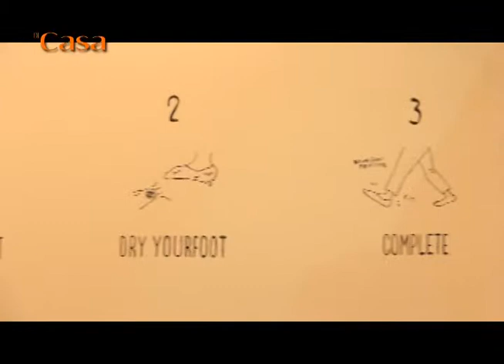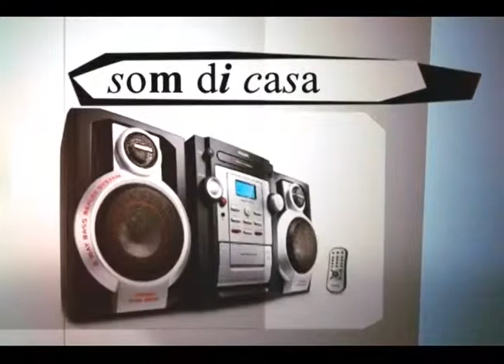Programa Di Casa 241 - Tendencias de Milão com Mariela Romano